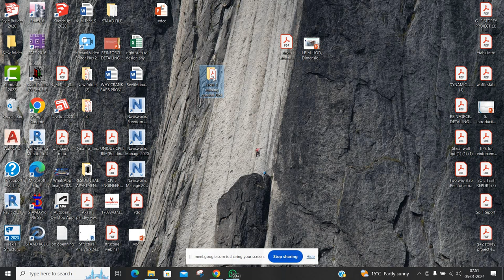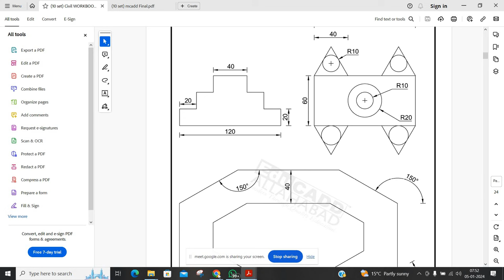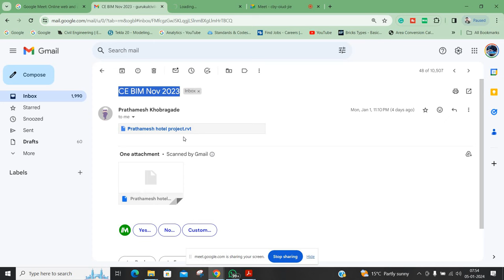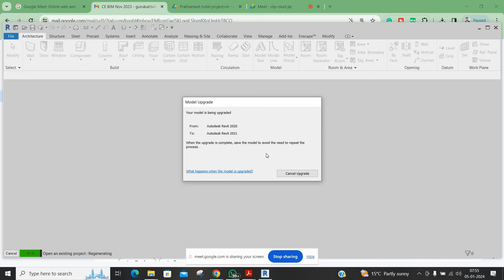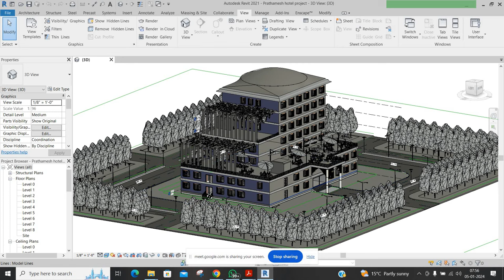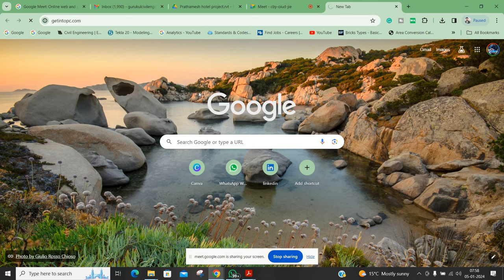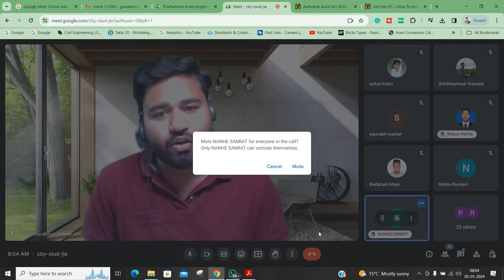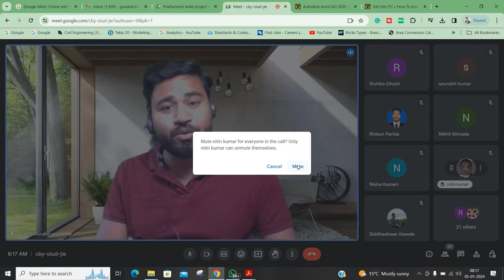BIM Gurukul Batch is start Now || introduction ||By- Akash Pandey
Hello friends...